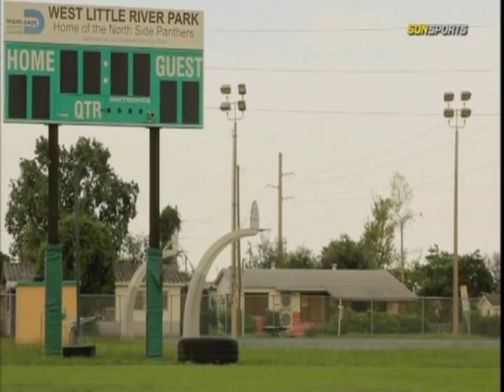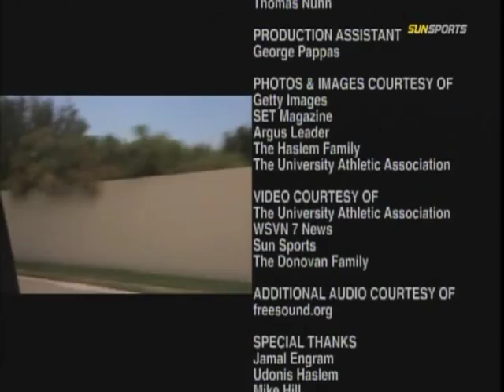January 29, 2012 - Sunsports - "Mr. Miami" Udonis Haslem (Documentary) - 3 of 3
Documentary showing how Udonis Haslem was able to succeed at every step of his life against all odds by having more heart than most, a warrior's soul, and loyalty.